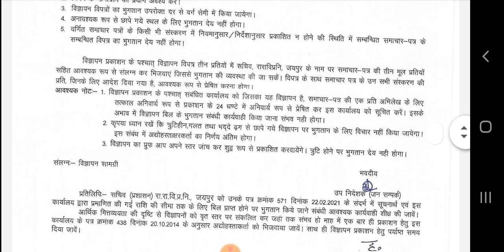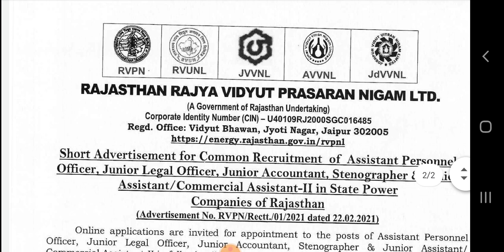राजस्थान नई भर्ती 2021 | 01295 पदो पर भर्ती | आवेदन 2 मार्च से